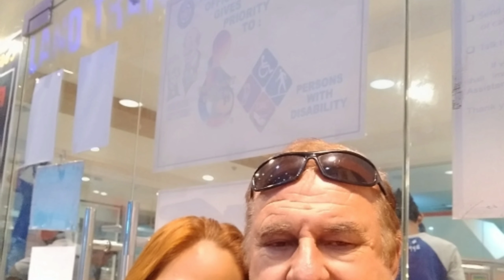LDR Sabah❤Azenittee Best days with you😘😘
July 17 to Aug 05, 2019